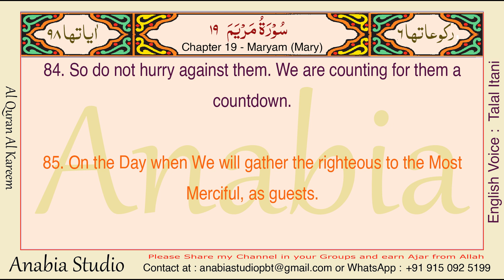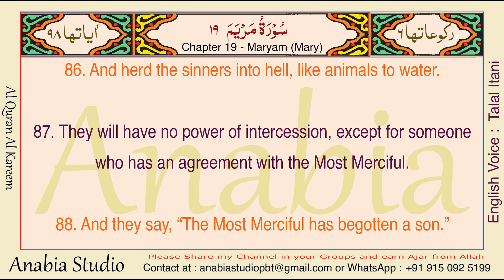KR 0855 English s019 083 087